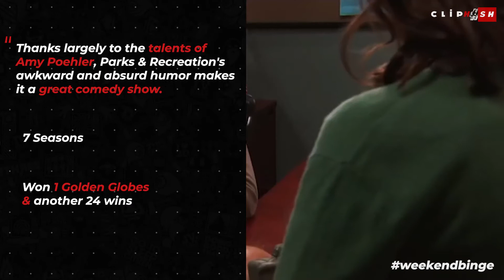5 Best Joyful & Heartwarming TV Shows - ClipHash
5 Best Joyful & Heartwarming TV Shows: In these times of Pandemic, when everything seems to be fading, we need something that can keep us going. And what could be better than some good and light-hearted TV shows that can keep us optimistic and cheerful.

Netflix has a good list of TV shows which are really humorous and heart-warming. Here at Cliphash, we have assembled 5 Best Joyful & Heartwarming TV Shows on Netflix that will keep you going.